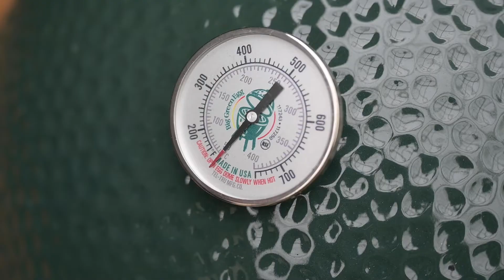How to put out and re light your EGG | Big Green Egg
PUT IT OUT
After a cook you're likely to notice that some of your charcoal is white, while some is black. This black coal can be reused. To avoid it going to waste, fully close the rEGGulator Cap and Draft Door. This will extinguish your EGG immediately, ensuring that you can use the remaining charcoal for your next cook.

RAKE AWAY
When you're ready to cook again, rake the old coals thoroughly to encourage any ash to fall through the Fire Grate. Next, open up the Draft Door and remove the ash dragging it out with an Ash Tool into an Ash Pan (any warm embers should be disposed of into a bucket of sand or water).

LOAD & LIGHT
Top up with some new charcoal and light your EGG as normal. If there is a lot of debris left over from your previous cook, you may like to leave it burning at a high heat for 20 minutes or so to get rid of it. You can read more about carbon cleaning in our 'How to clean your EGG' guide.